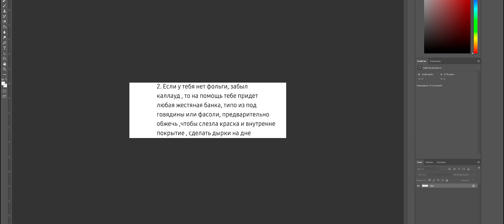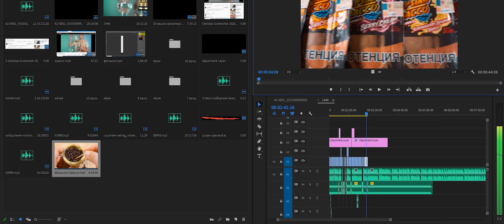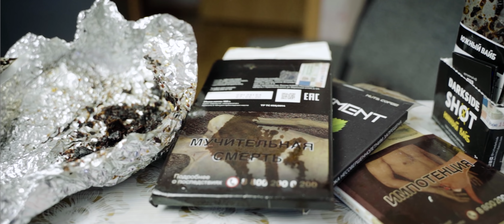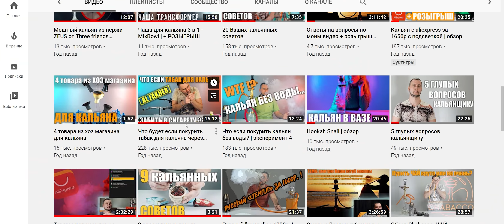Лайфхаки для кальяна от подписчиков | часть 2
Вы присылаете свои лайфхаки, я по ним создаю видео, вот так это работает) Спасибо всем, кто не поленился и отписал свои советы и секреты для кальяна.